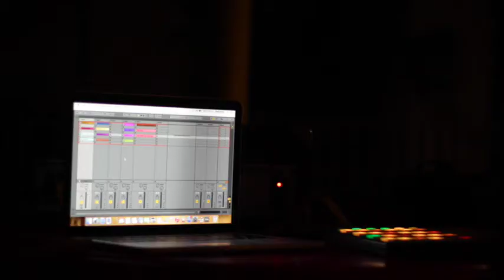THE GREEN CAFE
Attended the opening of The Green Cafe in Haflong.